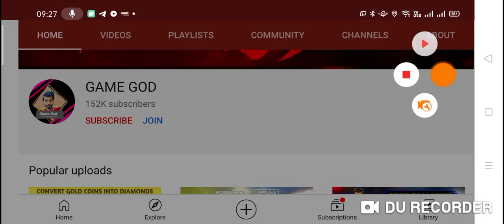ELITE PASS IN GIFT STORE || ELITE PASS GIFT KAR SKTHE HAI FREE FIRE WALO